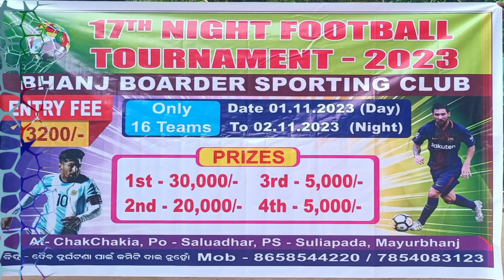Football Tournaments ⚽⚽⚽ At-Chakchakia Block-Suliapada Dist-Mayurbhanj